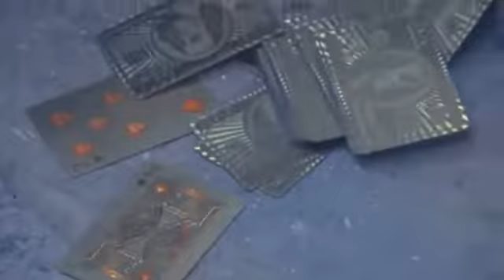31 de mayo de 2022